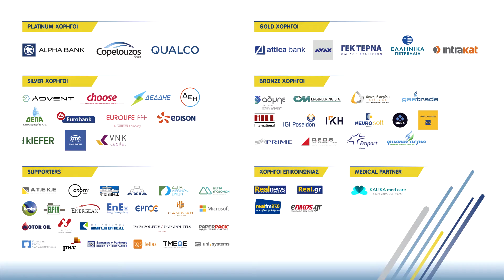AIF2021 | Conference Highlights Video (short version)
Απολογιστικό video για το 4th Athens Investment Forum (short version)